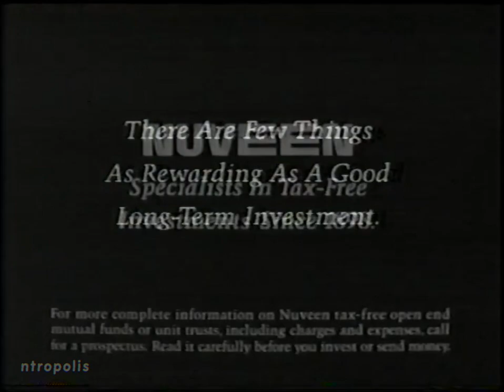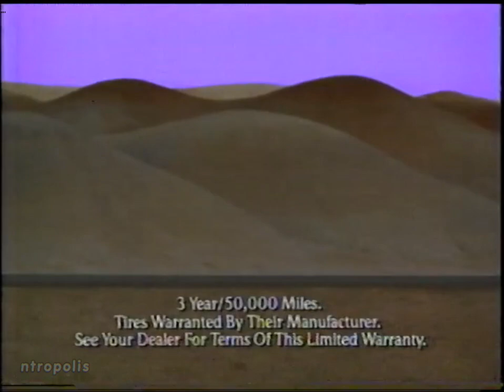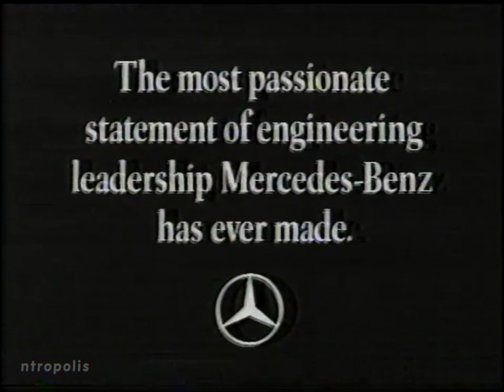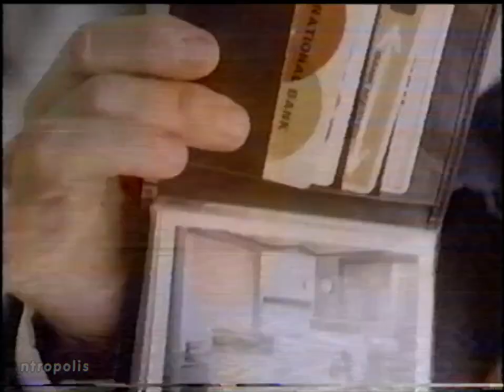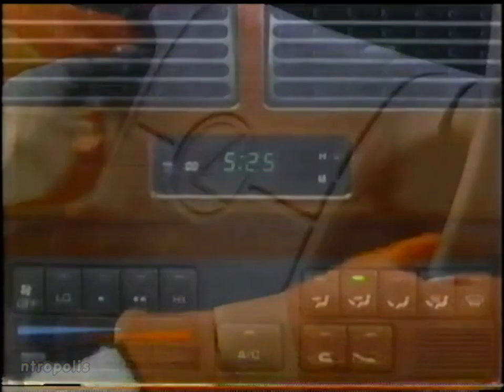ABC/WOLO commercials, 11/30/1989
Aired during "Primetime Live" on WOLO-Columbia, SC. A few of the commercials are missing.

00:00 Nuveen
00:30 Norelco Lift and Cut
01:00 Oldsmobile (The Oldsmobile Edge)
01:31 Canon SureShot Zoom S
01:46 Ace Hardware (John Madden)
02:01 ABC Saturday promo ("Mr. Belvedere"/"Living Dolls")
02:16 "Life Goes On" promo
02:29 Mercedes-Benz SL
02:59 Sony Trinitron XBR
03:29 ABC News promo: The Malta Summit
03:45 "Primetime Live" promo
03:56 "20/20" promo
04:20 WOLO 25 News at 6 promo
04:50 Winn-Dixie (Harvest Fresh Produce)
05:20 J.B. White (Bell Ringer Saturday Sale)
05:30 WOLO 25 News weather topical
05:41 ABC ID
05:47 AT&T Cordless 5000 (partial)
06:00 Canon Color Laser Copier (partial)
06:14 Cadillac (4.5L V8 PFI engines)
06:48 Olympus Infinity Zoom 200
06:59 "Good Morning America" promo
07:10 "The Shell Seekers" promo
07:21 Maytag
07:51 Apple Macintosh
08:22 Lexus ES250
08:52 "Kojak" promo
09:07 "Nightline" promo
09:23 ABC ID